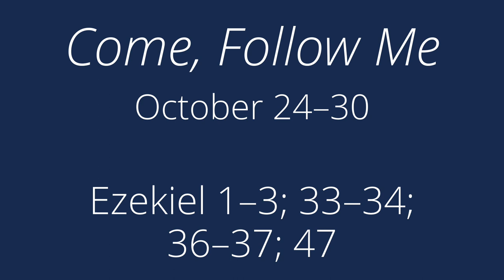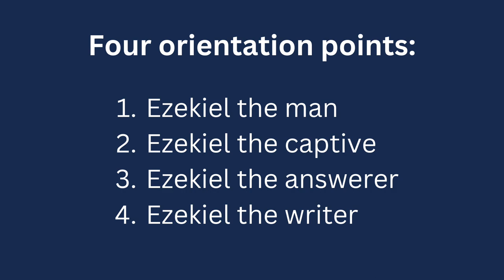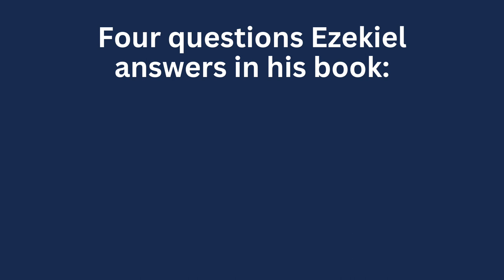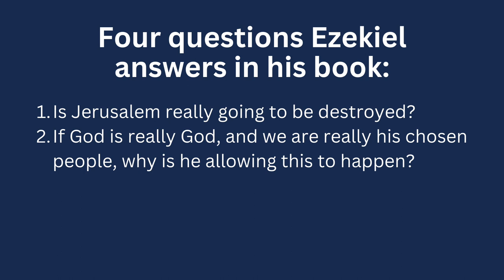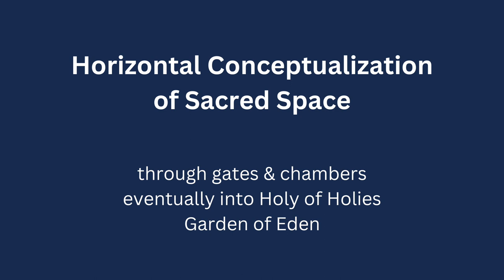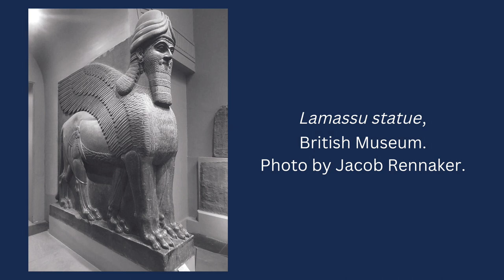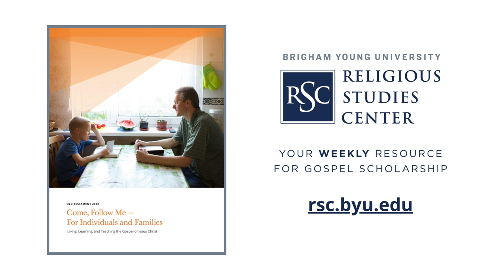"Come, Follow Me" Resources for October 24–30, 2022: Ezekiel 1–3; 33–34; 36–37; 47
❶ Ezekiel: Prophet of Judgment, Prophet of Promise
❷ Approaching Holiness: Sacred Space in Ezekiel's Temple Vision

About Your Weekly Resource for Gospel Scholarship:
Each week, the BYU Religious Studies Center features articles and resources relating to the corresponding "Come, Follow Me" topic. This week "Come, Follow Me" focuses on Ezekiel 1–3; 33–34; 36–37; 47 in the Old Testament. These resources are presented by Jared Ludlow, publications director at the BYU Religious Studies Center.